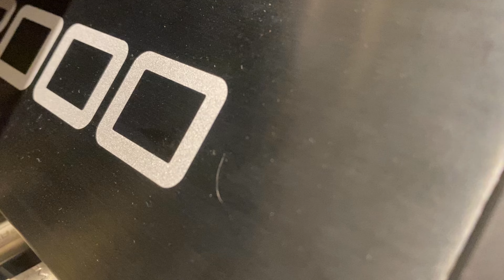Senja teduh Pelita- Maliq & D'essentials (cover) Frazky project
Yansen & Kiki